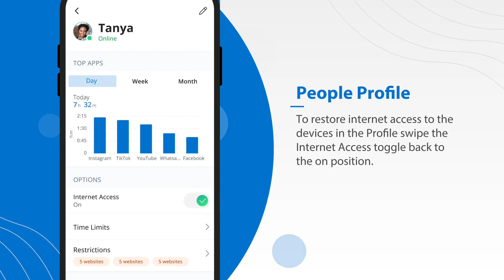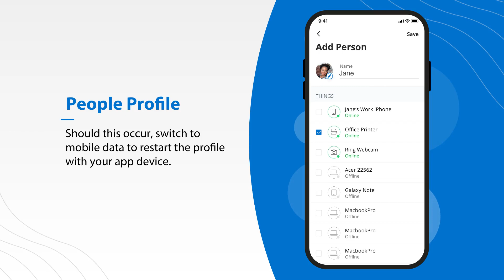Setting up Basic Parental Controls | SkyBest My-Sky | SkyLine/SkyBest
Want to keep your children safe on the internet?  The SkyBest My-Sky app gives parental controls to help protect your children online.  Watch to learn more about setting up these features for you SkyLine/SkyBest high speed internet.